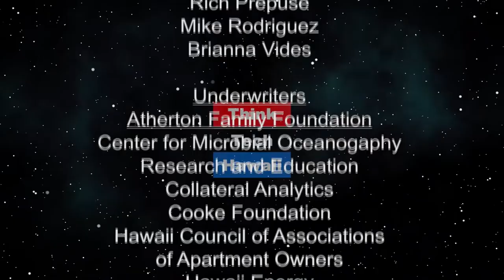Broken Promises DHHL Story (Talk Story with John Waihee)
The DHHL Story.  John Waihee brings in Kaeo Kealoha-Lindsey from the office of Rep. Gene Ward to discuss the DHHL and Broken Promises